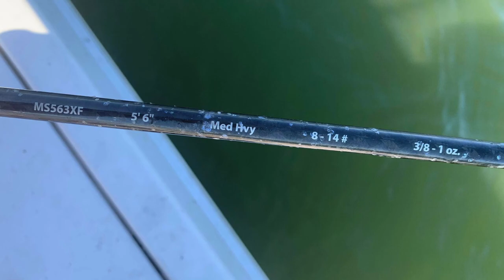Saginaw Bay Perch Fishing / Lake Huron Fishing / Great Lakes Fishing Michigan / How To Catch Perch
Saginaw Bay Perch Fishing at its finest with Mark The owner of Reel Fish'n LLC! Mark knows Lake Huron Fishing more than just about anybody. Born and raised on saginaw bay he has decades of experience fishing saginaw bay for all the species of Lake Huron fish. Great Lakes Fishing in Michigan is so awesome and it has been a pleasure fishing Lake Huron for the first few times this year. until 2021 I had never tried Fishing saginaw bay or anywhere on Lake Huron and I look forward to fishing the great lakes more in the future!

Michigan fishing is my thing and I've spent my lifetime fishing Michigan rivers and lakes but I haven't spent much time fishing the great lakes or perch fishing for that matter. Michigan perch fishing is a big thing and I have heard people talk about how do you rig for perch fishing and
what is the best bait for perch and where do you catch perch ect. It was great to go perch fishing with an old pro that has perch rigs figured out with decades of experience with Michigan perch fishing. Now that I know how to fish for perch in the great lakes I have gone out and caught my new PB 13 inch yellow perch in the saginaw bay just 2 days after this trip to saginaw bay. Yep 2 days later we actually planned a sturgeon and musky trip to lake St. Clair but last minute changes brought us to plan b which was going to saginaw bay to fish for perch! This time I also caught perch in lures as well! For both trips we launched out of the Linwood boat launch on saginaw bay in Lake Huron.

Follow me on my quest to catch yellow perch and see me learn how to fish for perch and eventually become a master of Michigan yellow perch fishing and make sure to subscribe for more Michigan fishing videos as well as all sorts of other fishing videos!

If you are fishing in Michigan and are looking for Michigan fishing videos look no further as I have content for most species Michigan has to offer. Whether you are into fishing small creeks for brown trout or Flathead catfish fishing I am into it all. This year I will try hard to get my first Musky and my first sturgeon and with any luck a few other species.

Reel Michigan Anglers is a collection of Michigan Outdoors Videos made by real Michigan Fisherman. Not professional anglers but average guys on their quest to catch as many epic fish as possible. Michigan fishing flows through my veins like water flows through Michigan rivers and I enjoy sharing my Michigan fishing adventures with you all in the form of educational and entertaining fishing videos. I love fishing for all species in all bodies of water but have a particular passion for Michigan river fishing. Fishing Michigan rivers has brought me so much joy and excitement and my zen place is me standing in a river with a fishing rod in my hands. I am not in this for the fame or the attention my goal is to help other fisherman grow and learn with me and to get paid to fish which I do now thanks to all of you lovely viewers. Thanks to your support I will continue to bring you many more Michigan. fishing videos! I will be Fishing Michigan 2021 and making more fishing videos for your enjoyment!